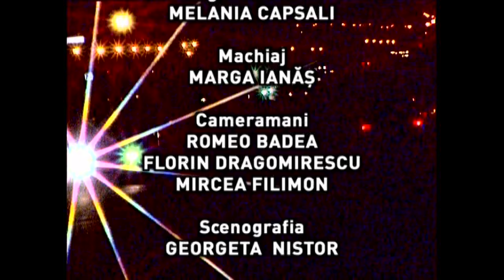Profesioniştii cu dr. Emil Căpraru, autorul cărţii „Mama şi copilul”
Ediţia emisiunii Profesioniştii, difuzată în anul 2006 la TVR1, când Eugenia Vodă ne-a dat întâlnire cu medicul pediatru Emil Căpraru (27 septembrie 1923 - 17 ianuarie 2018), care în anul 1974, împreună cu soţia lui, Herta, au publicat prima ediţie a volumului „Mama şi copilul”.